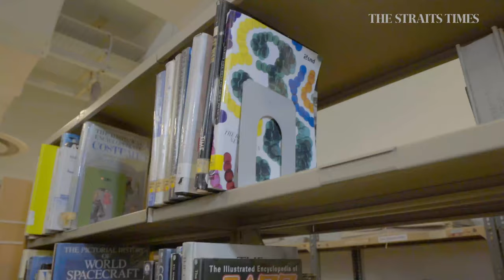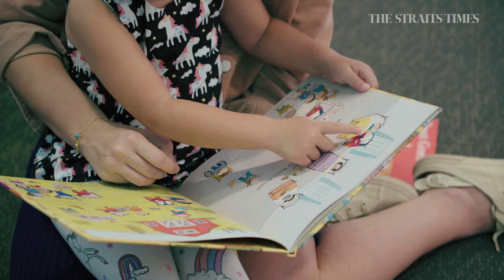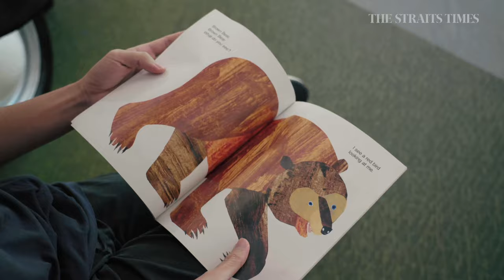Printed books vs e-books | Ask The Expert with Sandra Davie | ST Smart Parenting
Find out why printed books are much better than e-books for your child. Read the story